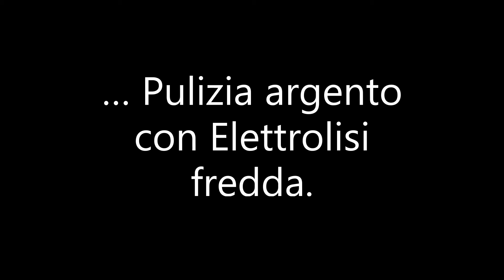6 --- Come pulire argento, argenteria e leghe col metodo dell'elettrolisi a freddo - silver cleaning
Link all'articolo approfondito sul blog.

Come pulire argenteria, argento e leghe in genere. Il metodo dell'elettrolisi a freddo funziona anche con bronzo e leghe di rame, ma è molto meno efficace.